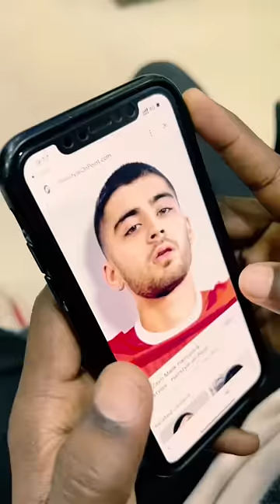Zayn Malik *HAIR CUT* Went Funny😂 | Mini Vlog | Jampalakadi jaaru mitaya!